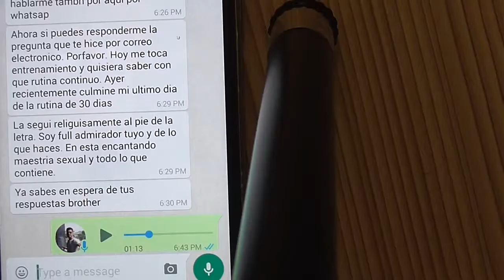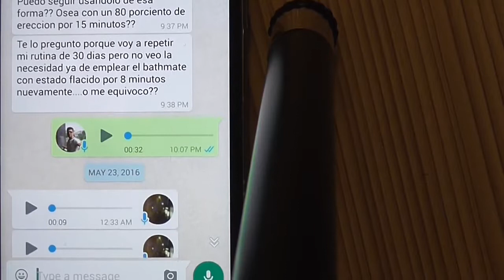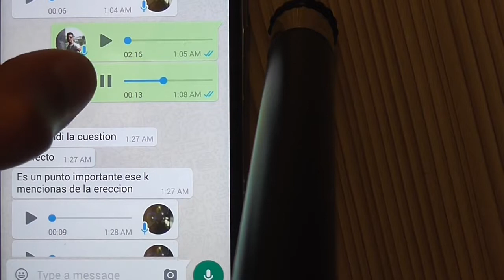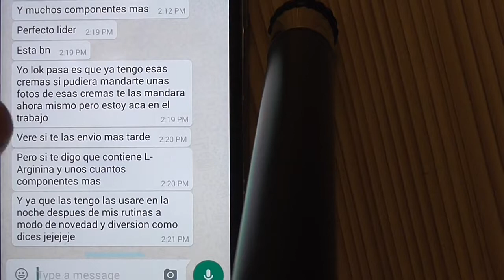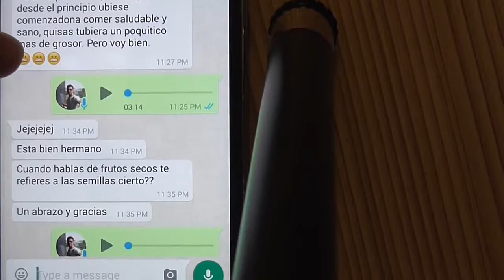Coaching Para La Mejora Sexual Masculina